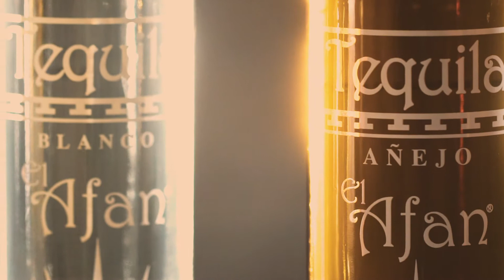Abe Mac Band- Square One (Acoustic)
El Afan Tequila Sessions
Story behind a song for women.
Sip and drink it naked. Drink responsibly. Filmed & edited by RaVisuals LLC.